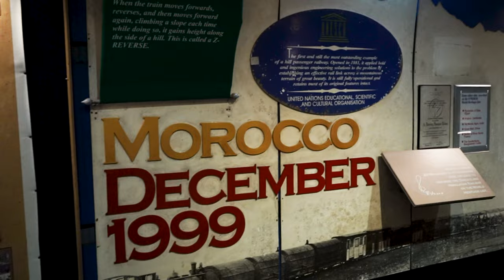Darjeeling: Steam Trains, Mountain Vistas, and Peaceful Pagodas | SONY A7C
Darjeeling is nestled among the mountains with the backdrop of Mt Kanchenjunga. This is the land of the world heritage Darjeeling Himalayan Railway where the century-old miniature steam engine still chugs uphill. We had a quick visit to Tiger hills, Peace Pagoda, and Rock garden. The plan was to visit Sandakphu couldn't make it next time maybe. This is a quick glimpse of our Darjeeling journey. Hope you enjoy the vid :)

Main Camera Sony A7C
Editing laptop HP
Gimbal Moza
Memory Card Sony
Battery Sony
Battery Charger Sony
Backpack Sony
ND Filter Freewell
On-Camera Microphone Rode
Digital Recorder
LED Video Light Amaron

Music credits -  DuDa · Ian Post
Follow the adventure

Darjeeling
Darjeeling Travel Vlog
Darjeeling Steam Trains
Darjeeling Mountain Vistas
Darjeeling Peaceful Pagodas
Darjeeling Tourist Attractions
Darjeeling Tourism
Darjeeling Tea Gardens
Darjeeling Mountain Views
Darjeeling Sightseeing
Darjeeling Peace Pagoda
Darjeeling Steam Engine
Darjeeling Himalayan Beauty
Darjeeling Tea Plantations
Darjeeling Peaceful Retreats
Darjeeling Toy Train Journey
Darjeeling Mountain Retreats
Darjeeling Travel Guide
Darjeeling Mountain Landscapes
Darjeeling Pagoda Meditation
Darjeeling Steam Locomotives
Darjeeling Mountain Ranges
Darjeeling Peace Pagoda Views
Darjeeling Toy Train Experience
Darjeeling Tea Culture
Darjeeling Serene Landscapes
Darjeeling Steam Train Ride
Darjeeling Pagoda Architecture
Darjeeling Mountain Trails
Darjeeling Toy Train Adventure
Darjeeling Tea Tourism
Darjeeling Mountain Serenity
Darjeeling Peaceful Gardens
Darjeeling Toy Train Excursion
Darjeeling Himalayan Peaks
Darjeeling Pagoda Meditation Retreat
Darjeeling Steam Train Nostalgia
Darjeeling Mountain Exploration
Darjeeling Serenity Retreats
Darjeeling Toy Train Routes
Darjeeling Pagoda Cultural Experience
Darjeeling Tea Tasting
Darjeeling Mountain Tranquility
Darjeeling Peace Pagoda Trail
Darjeeling Steam Train Heritage
Darjeeling Mountain Sunsets
Darjeeling Pagoda Peacefulness
Darjeeling Toy Train Scenic Route